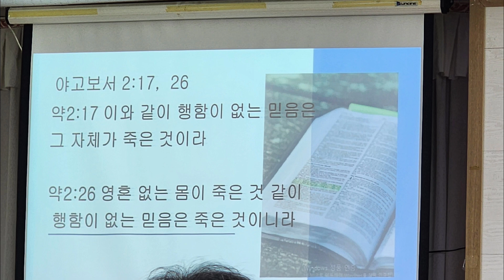너와 나의 교회 박승유권사